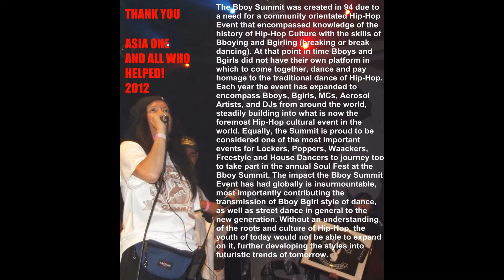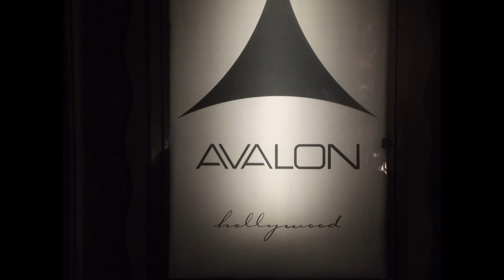B-Boy Summit Day 2 (Avalon) - CB LIFESTYLE Magazine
CB LIFESTYLE Magazine goes behind the dance at the B-Boy Summit.

To all sponsors interested in this event, please contact Asia One for next years summit!